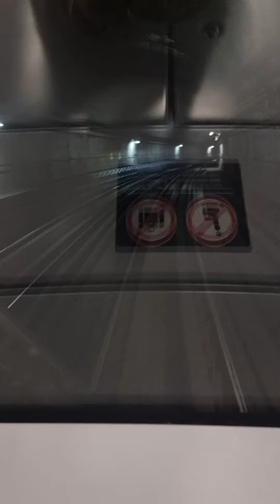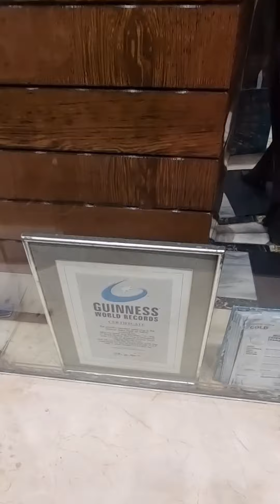My 1stBus tour 2023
I am from 1986 living in U.A.E .But every time we are going in car with my family 🙏😄 but my 1st Trip with my staff members in union 🚌🚐🚌. it's very funny 😁 and Enjoy full Trip 😁
let's see 🙈😉.